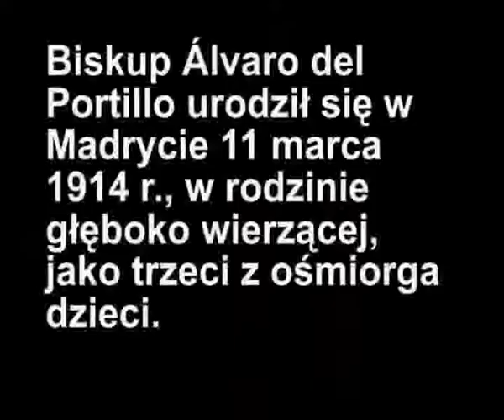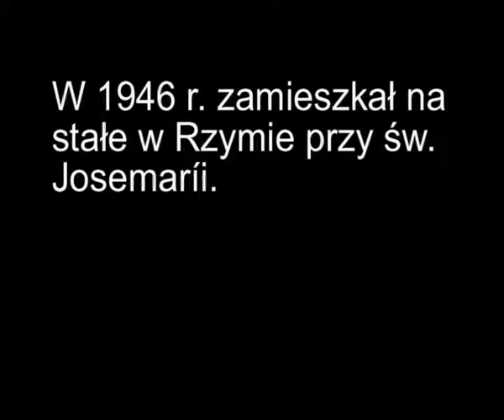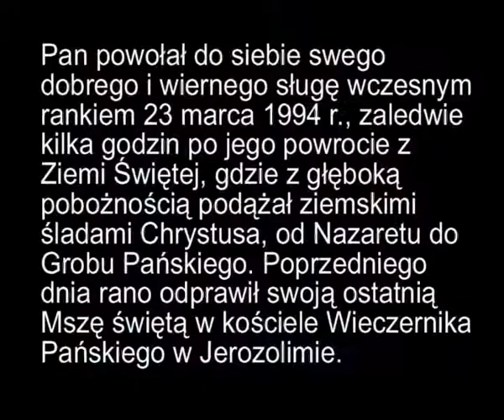Bp Álvaro del Portillo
Pan powołał do siebie swego dobrego i wiernego sługę wczesnym rankiem 23 marca 1994 r., zaledwie kilka godzin po jego powrocie z Ziemi Świętej, gdzie z głęboką pobożnością podążał ziemskimi śladami Chrystusa, od Nazaretu do Grobu Pańskiego. Poprzedniego dnia rano odprawił swoją ostatnią Mszę świętą w kościele Wieczernika Pańskiego w Jerozolimie.

W dniu śmierci bpa Álvaro del Portillo, Ojciec Święty Jan Paweł II modlił się przed jego doczesnymi szczątkami, które spoczywają teraz w krypcie kościoła prałackiego NMP Królowej Pokoju w Rzymie — ul. Bruno Buozzi 75. Towarzyszy im nieustanna modlitwa i miłość wiernych Opus Dei i tysięcy osób, które zwracają się z prośbą o wstawiennictwo bp Álvaro.

5 marca 2004 r. rozpoczął się proces kanonizacyjny bpa Del Portillo.